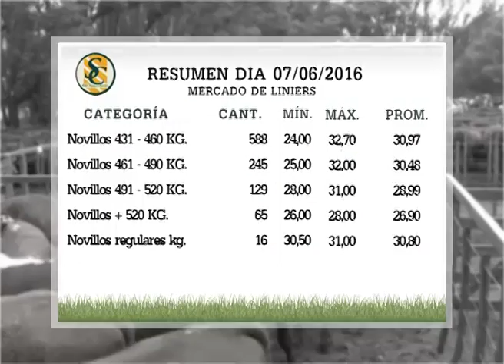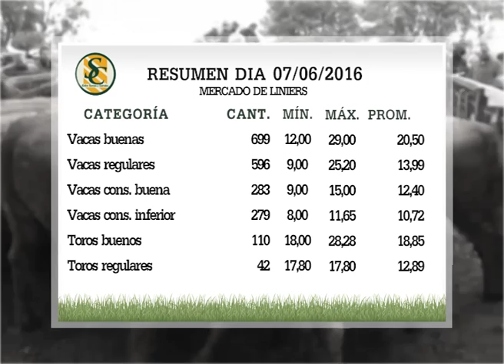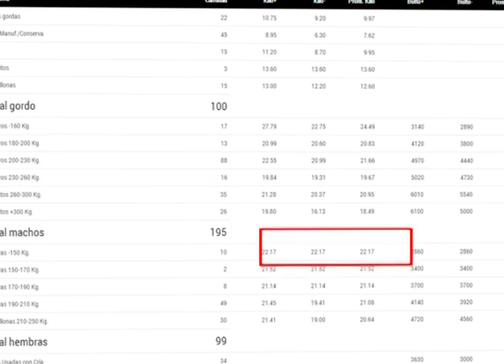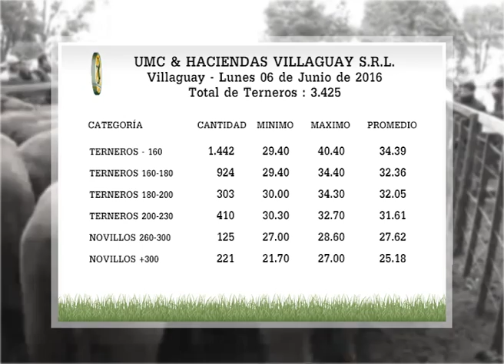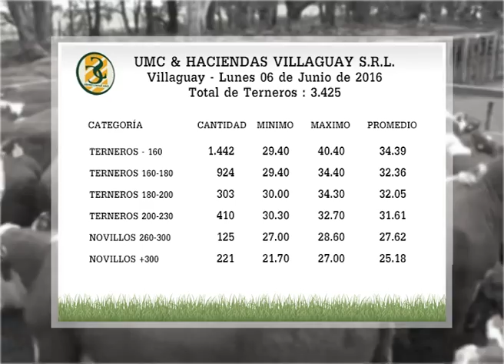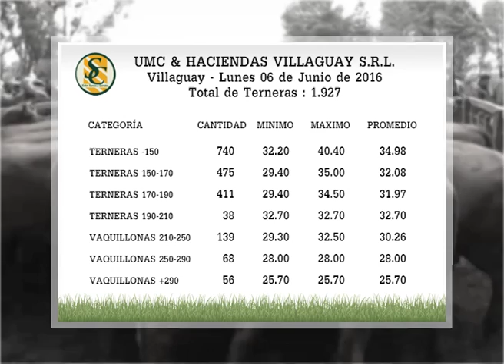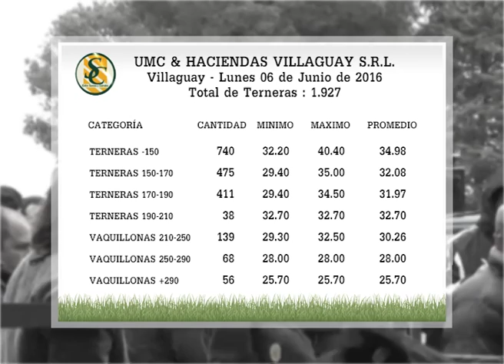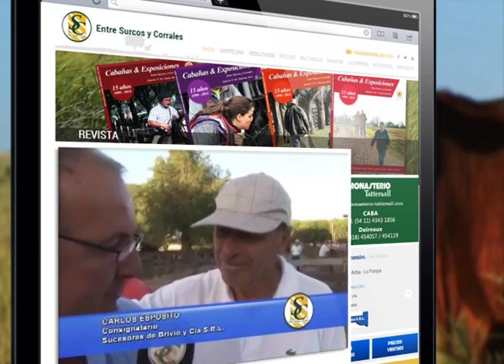PROGRAMA MIERCOLES 08-06-16 / PARTE 01